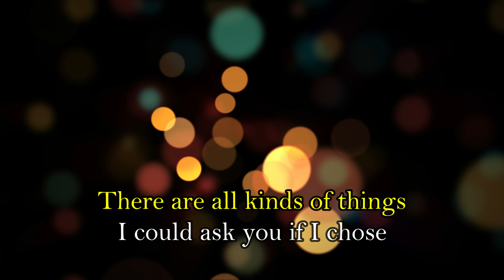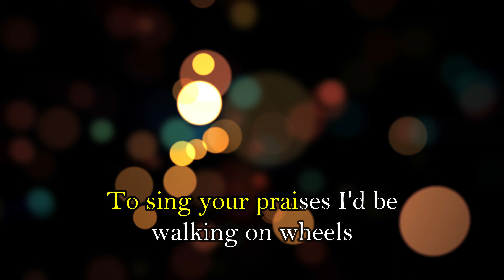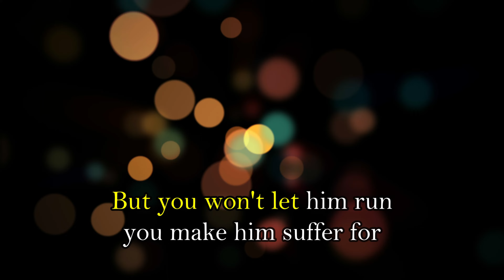Prefab Sprout KARAOKE Hallelujah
Hallelujah is track no. 6 from Prefab Sprout’s 1985 album ‘Steve McQueen'

‘Multicolored 3D Bokeh Light Looping Background’ by ezstudio provided by VECTEEZY.COM